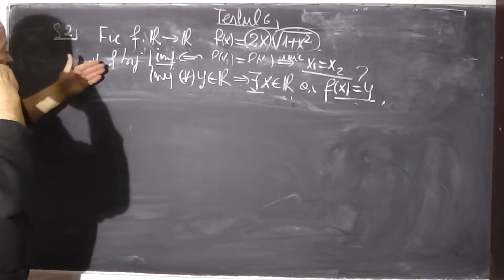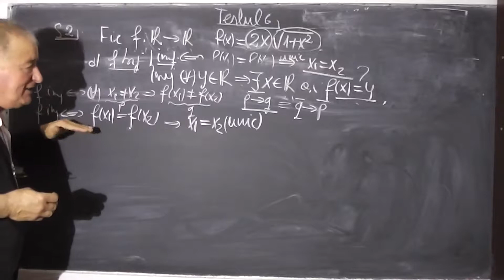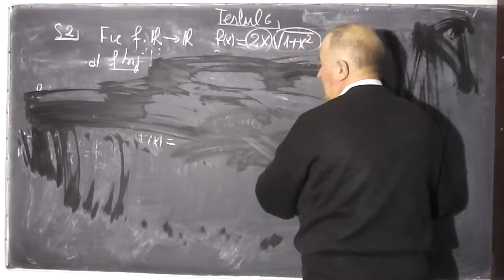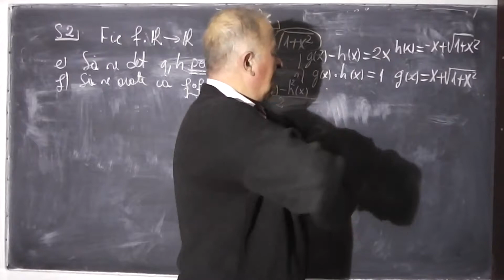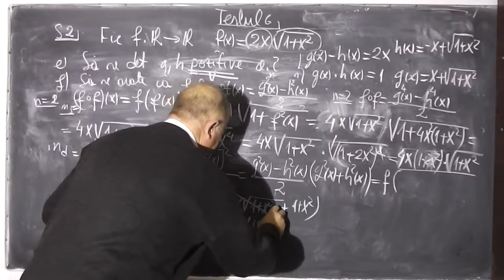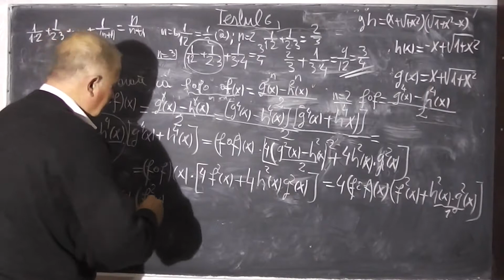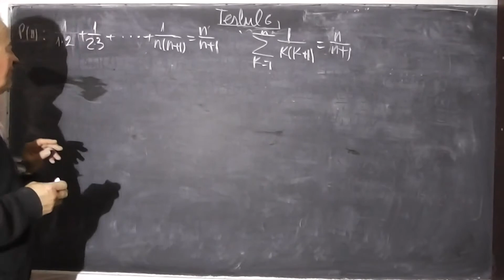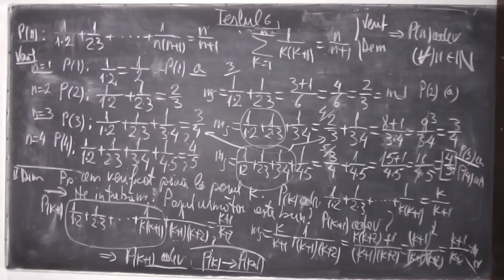3/3 Lectia 281 - Functii Injective Surjective Bijective Compunerea functiilor Primitive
- 1/3 Lectia 281 - Functii Injective Surjective Bijective Compunerea functiilor Primitive

- 2/3 Lectia 281 - Functii Injective Surjective Bijective Compunerea functiilor Primitive

3/3 Lectia 281 - Functii Injective Surjective Bijective Compunerea functiilor Primitive